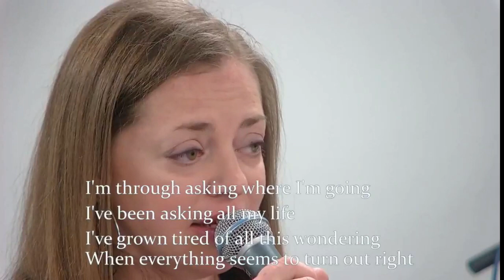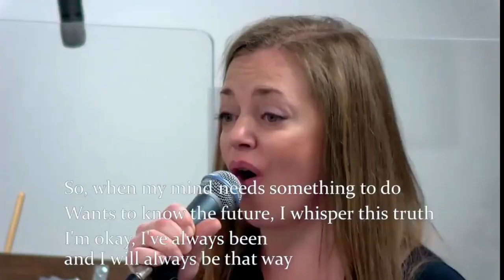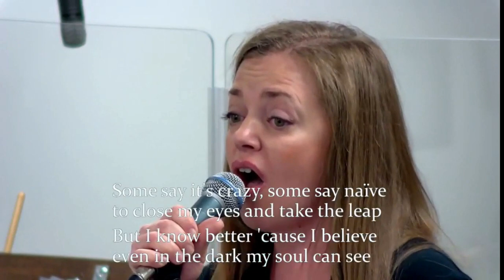Here Goes Nothing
The Salt Lake Center for Spiritual Living Band  Lezlie Monroe
Ric Sharette
Chamaigne Sharette
Ricardo Romero
DelAnne Jessop
Rory Norseth